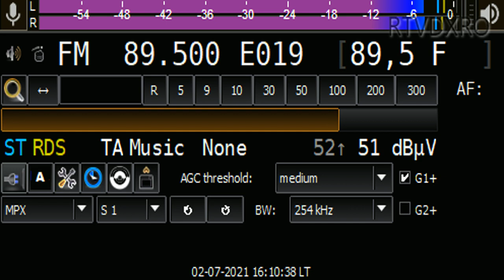Stylo, Space Motion - Yeke Yeke (Radio Edit) on Dance FM Romania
rdi.boards.net